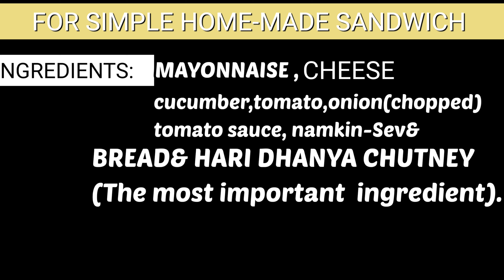MAYONNAISE SANDWICH RECIPE | VEG MAYO SANDWICH | COLD SANDWICH RECIPE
Easy and quick recipe of mayonnaise sandwich.try it and enjoy!!